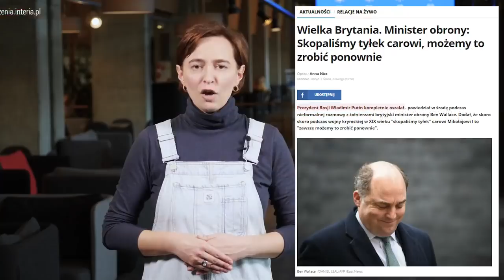Karolina Lewicka diagnozuje Putina. "Choroba władzy, syndrom pychy i polityczna paranoja"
O szaleństwie Władimira Putina mówi się wprost od 24 lutego, kiedy zdecydował się na inwazję na Ukrainę. Karolina Lewicka w najnowszym wideo TOKStories dokonuje psychoanalizy prezydenta Rosji i wyjaśnia, dlaczego trudno wymieniać go w gronie osób myślących racjonalnie.

Pierwsze Radio Informacyjne